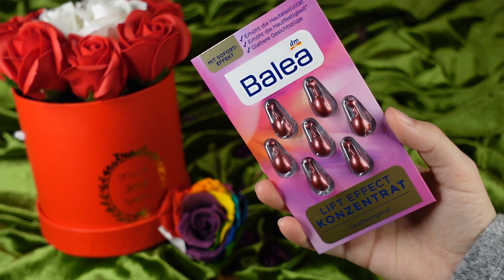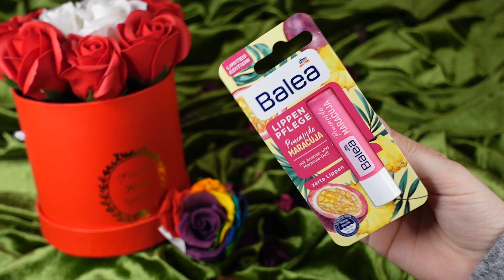💥GIVEAWAY💥 | VA DAU VOUA TOT ceea ce mi-am CUMPARAT din DM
Salutare tuturor ! Astazi am pregatit pentru voi un GIVEAWAY cu produse din  DM, favoritele mele si pe care stiu ca le iubiti si voi ❤ . Sunt multe produse asa ca norocoasa castigatore se va bucura din plin de ele 😍.
O sa mai urmeze si alte GIVEAWAY-uri asa ca ramaneti pe aproape. ❤

Sper sa va face placere sa ma urmariti !
Ne vedem vineri cu un alt clip !